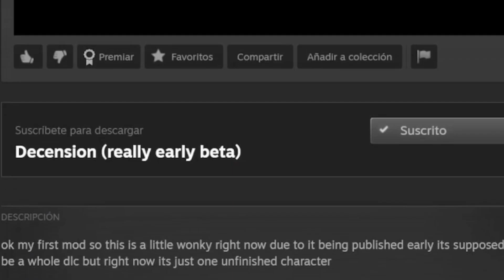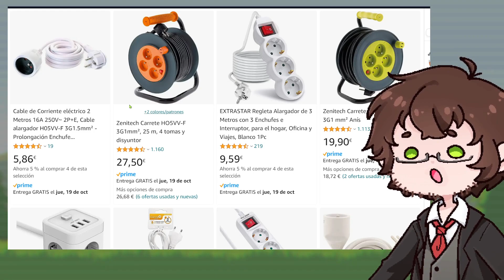¡NUEVO PERSONAJE ISAAC EN BETA! (The Wicked)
¡NUEVO PERSONAJE ISAAC EN BETA! (The Wicked) | The Binding of Isaac Repentance Gameplay en Español | Rig VTuber | El Trastero de Rig